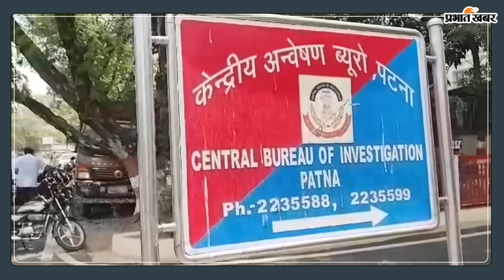नीट परीक्षा पर सुप्रीम कोर्ट में सुनवाई, कोर्ट ने कहा- फिर से परीक्षा कराने के लिए ठोस आधार जरुरी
सुप्रीम कोर्ट में NEET-UG 2024 परीक्षा में कथित पेपर लीक और गड़बड़ी से संबंधित मामलों की सुनवाई चल रही है. कोर्ट ने कहा कि मामले में जल्दबाजी है. लाखों छात्र इस मामले में नतीजे का इंतजार कर रहे हैं. CJI ने याचिकाकर्ता से कहा कि आप हमें संतुष्ट करिए कि पेपर लीक बड़े पैमाने पर हुआ और परीक्षा रद्द होनी चाहिए.